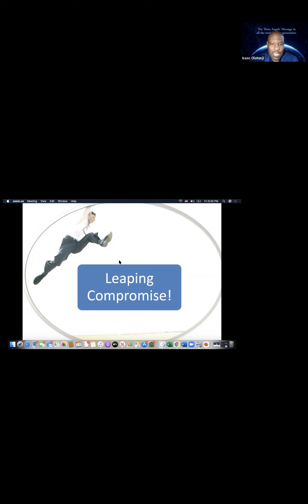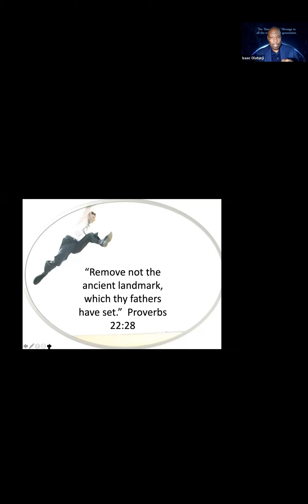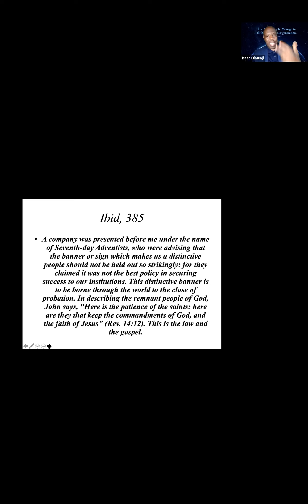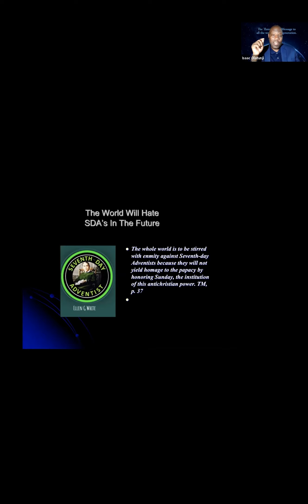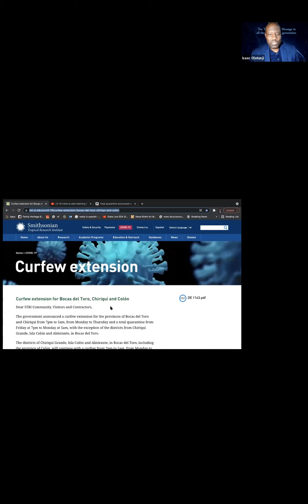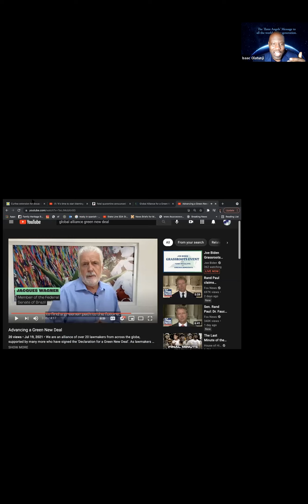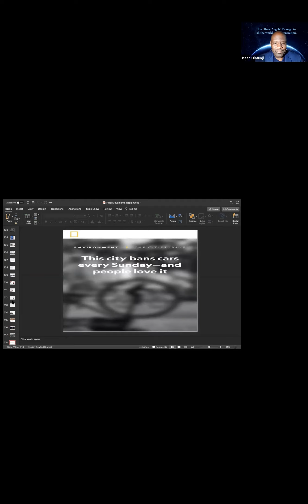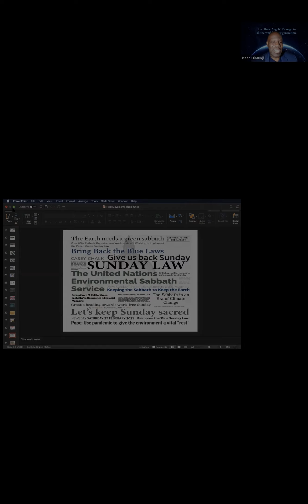Dr. Isaac Olatunji - July 23, 2021